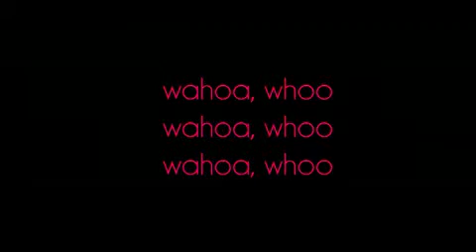13 Maggio mattina_Our Sunshine - ISIA Firenze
ISIA Firenze: Ourshine, workshop in collaborazione con l'artista macedone Nikola Uzunovski relativo al suo progetto "My Sunshine".

Partendo dall'ISIA a piedi siamo arrivati a Villa Bardini dove, utilizzando lo spazio conferenze, abbiamo montato le varie parti.
Pronti, si parte!
Le semisfere sono concluse, e raccolti tutti i materiali, gli studenti si trasferiscono dall'ISIA di Firenze a Villa Bardini.
Ammaliati dall'incantevole scorcio che i giardini offrono su una Firenze assolata, iniziano subito i lavori di preparazione e di montaggio del pallone aerostatico.
Utilizzando lo Spazio Conferenze messo gentilmente a disposizione dal Presidente dei Giardini e dallo Staff, è stato creato il cerchio con i tubi in PVC ed attorno ad esso, grazie ad abbonadanti strati di scotch, sono state montate le due semisfere in polipropelene precedentemente costruite.

ISIA Firenze
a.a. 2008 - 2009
Progettazione Digitale Multipiattaforma
Docente Antonio Glessi
collaborazione con Gilberto Coretti e Dirk Van Eyden
I corso Specialistica Comunicazione e Prodotto